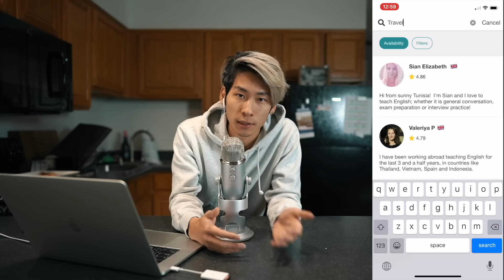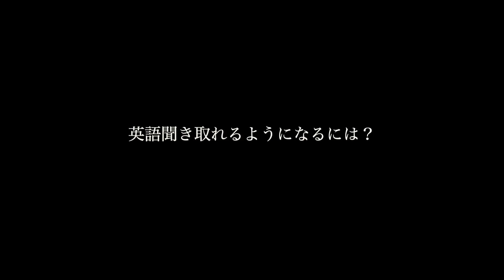僕らがオンライン英会話の先生になってみたら！？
紹介コード：はるき先生
（15分の無料レッスンが受けられます）

.8奨学金プロジェクトとは、パーカーやTシャツのすべての利益をこれから海外大学進学、編入をする日本人の奨学金に使わせてもらうというプロジェクトです。

“・”が居心地の良い場所 Comfort Zone を表していて、”8“がその居心地の良い場所をStepping Out 飛び出している足の裏を再現したデザインになっています。